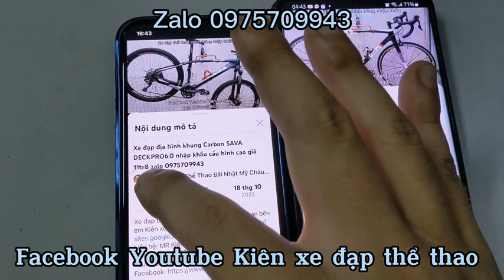Xe đạp Tuoring có giảm sóc GIANT XCR3500 nhập khẩu chính hãng giá 8tr3 zalo 0975709943